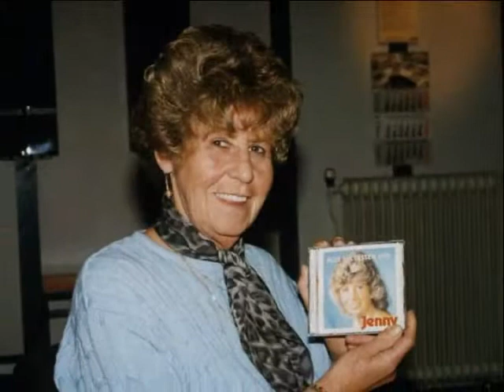Monica West - De Regenboogmantel.wmv